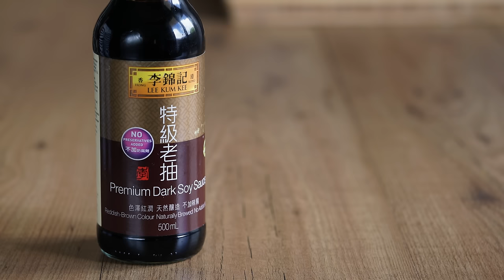Salteado de pollo con brócoli - Chicken with Broccoli Stir Fry Recipe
[SUB] ◉ Receta fácil de Salteado de pollo con brócoli - How to make easy Chicken with Broccoli Stir Fry Recipe.

Receta para 2 personas l The recipe for 2 persons

◉ Mis utensilios de cocina:
Cuchillo Kai Europe Tim Mälzer Edition 20 cm.
Cuchillo Santoku Wüsthof Classic-Ikon 17 cm.
Hornillo de gas Bright Spark.
Sartén WMF 28 cm.
◉ Mi equipo de grabación:
Cámara Sony α7R II.
Objetivo Sony FE 90 mm f/2.8 Macro.
Objetivo Sony FE 28 mm f/2.
Trípode Manfrotto MT055XPRO3.
Rótula vídeo Manfrotto MVH502AH.